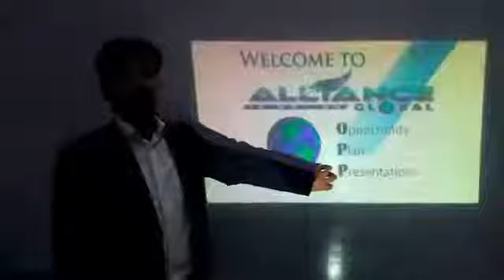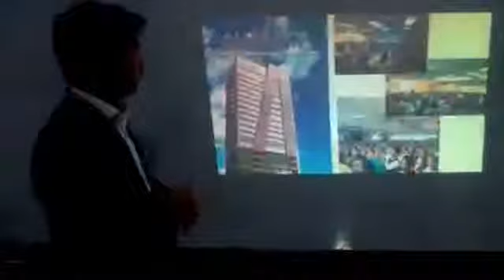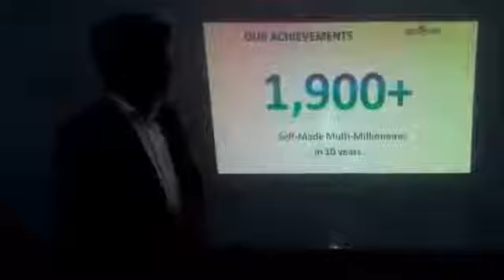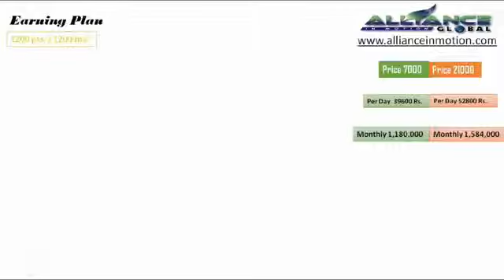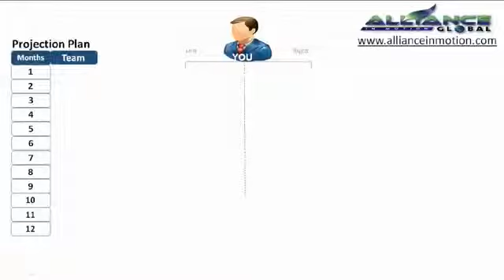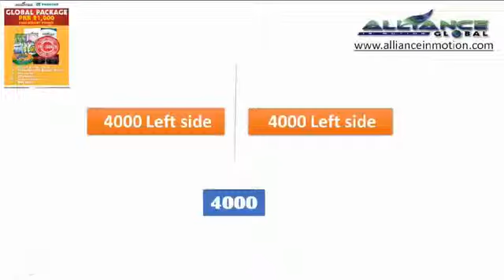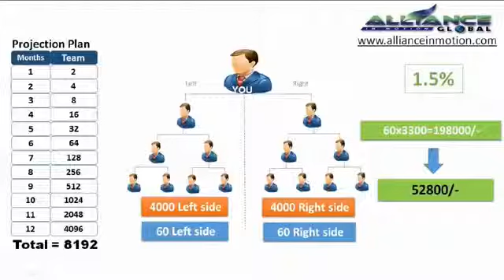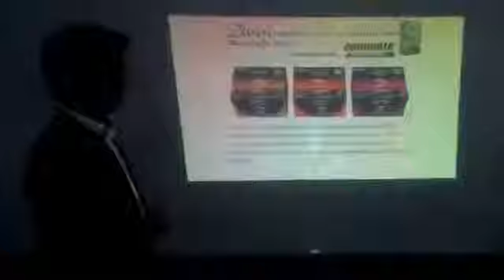AIM Global OPP in Pakistan, (URDU) Presentation - Video